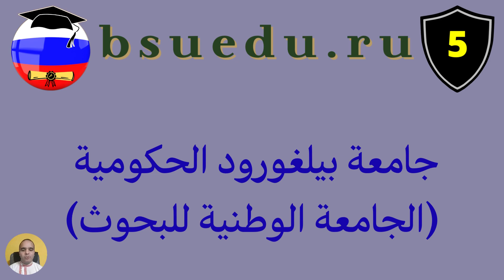الجامعات الروسية المعترف بها في مصر: قائمة بالجامعات في تخصص الصيدلة بداية 2019/2020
قرر المجلس تطبيق القواعد والضوابط الآتية بداية من العام الدراسي 2019/2020:

أولاً: فيما يخص كليات قطاع الطب (الطب، الصيدلة، طب الأسنان، الطب البيطري، العلاج الطبيعي، التمريض):
1-    الثانوية العامة المصرية: أن يكون الطالب حاصلاً على شهادة الثانوية العامة الشعبة العلمية.
2-    الشهادات الثانوية المعادلة العربية: أن يكون الطالب حاصلاً على شهادة الثانوية العامة (القسم العلمي).
3-    الشهادات الثانوية المعادلة الأجنبية: ضرورة استيفاء مجموعة المواد المؤهلة الأساسية وهي: (اللغة الإنجليزية، الرياضيات، الأحياء، الكيمياء، الفيزياء)، وفي حالة تحويل الطالب قبل حصوله على درجة البكالوريوس يراعى ضرورة استيفائه المواد التكميلية وباقي الشروط المقررة لكل شهادة من هذه الشهادات وفقًا لما هو وارد بدليل مكتب التنسيق.

ثانياً: فيما يخص قطاع الهندسة (الهندسة، الحاسبات والمعلومات، التخطيط العمراني، الفنون الجميلة "عمارة"):
1-    الثانوية العامة المصرية: أن يكون الطالب حاصلًا على شهادة الثانوية العامة شعبة الرياضيات.
2-    الشهادة الثانوية المعادلة العربية: أن يكون الطالب حاصلًا على شهادة الثانوية العامة القسم العلمي.
3-    الشهادات الثانوية المعادلة الأجنبية: ضرورة استيفاء مجموعة المواد المؤهلة الأساسية وهي: (اللغة الإنجليزية، الرياضيات، الكيمياء، الفيزياء)، وفي حالة تحويل الطالب قبل حصوله على درجة البكالوريوس يراعى ضرورة استيفائه المواد التكميلية وباقي الشروط المقررة لكل شهادة من هذه الشهادات وفقًا لما هو وارد بدليل مكتب التنسيق.

ثالثاً: ضرروة استيفاء تصديق جميع الجهات المختصة في جمهورية مصر العربية على صورة شهادة الثانوية العامة، التي يتم إرفاقها مع الدعوات الدراسية، التي يتم توجيهها إلى الطلاب المصريين، الذين يرغبون في الدراسة بالخارج من خلال الإدارة العامة للبعثات بوزارة التعليم العالي والبحث العلمي، عند استلام المستندات الخاصة بالطلاب المتقدمين للوضع تحت الإشراف العلمي للبعثات.

رابعاً: وضع جميع الطلاب "بنين، بنات" تحت الإشراف العلمي للبعثات كأحد الشروط الخاصة بمعادلة الشهادات من المجلس الأعلى للجامعات، بالتنسيق مع وزارة الخارجية، مع عدم تجديد الموافقة على استمرار الإشراف العلمي للدارس إلا بعد تقديم تقرير موثق من جامعته الأجنبية يفيد بتقدمه الدراسي.

خامسا: أن يقوم الطالب بمراجعة قائمة الجامعات التى سيتم النظر في معادلة الدرجات العلمية الممنوحة منها من دول (اوكرانيا - جورجيا - أرمينيا - كازاخستان - روسيا) ، حيث تم البحث في التصنيفات الدولية عن الجامعات في هذه الدول والتواصل مع سفير جمهورية مصر العربية فيها للدراسة وإبداء الرأي ، وبناءا عليه تم التوصل إلى قوائم الجامعات